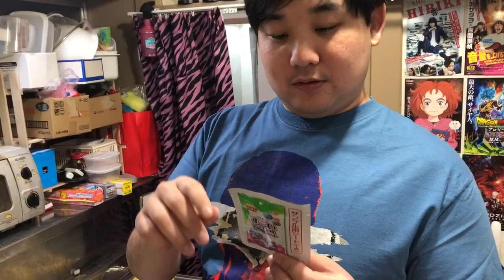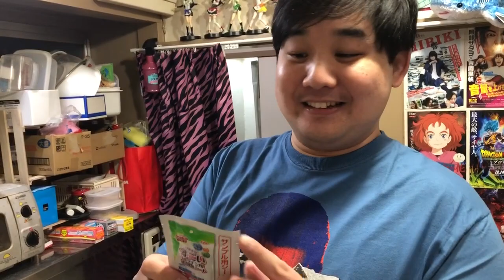太郎、換気扇を掃除する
太郎ちゃんが換気扇を掃除してます